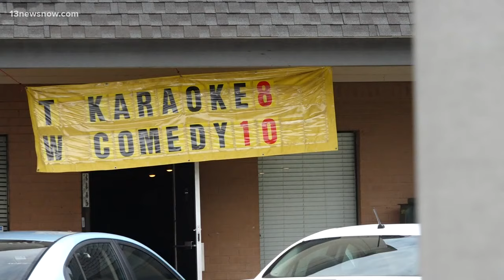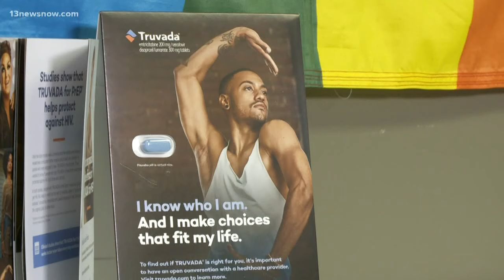Is it possible to transmit HIV through saliva?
Experts say it's biologically possible, but unlikely without the presence of blood and an open wound. HIV is typically transmitted through sex, sharing needles and birth.